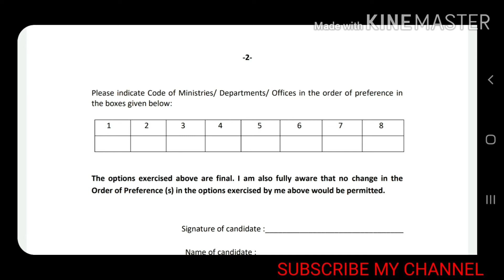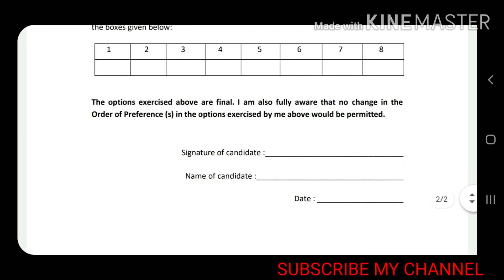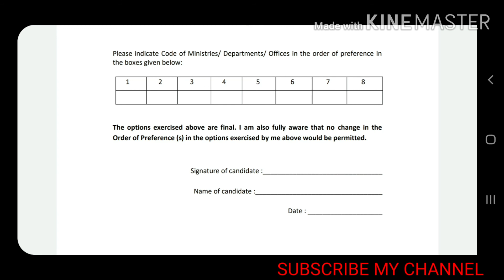GOOD NEWS FOR ALL SSC ASPIRANT , NEW OFFICIAL NOTICE PUBLISHED.JHT OPTION FORM.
JUNIOR HINDI TRANSLATOR OPTION FORM PUBLISHED . DV DATE COMING .